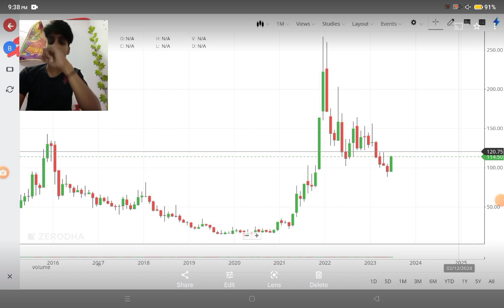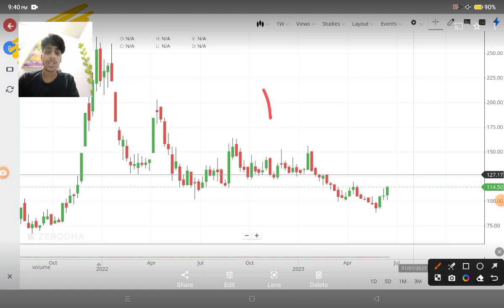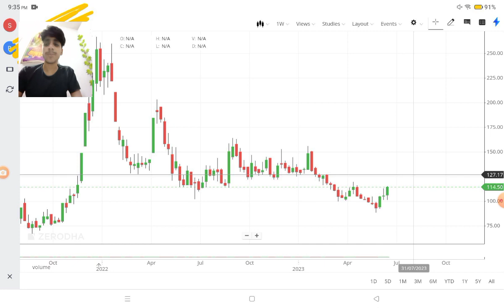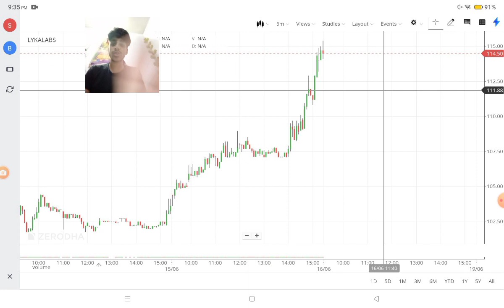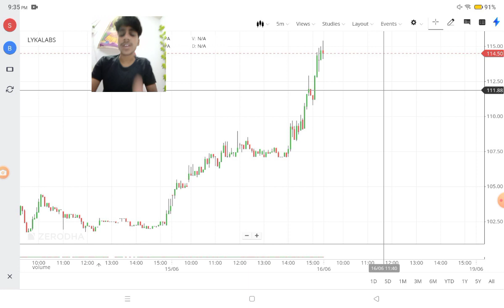⚫️ Best Stocks To Buy Now 🔥 Best Share To Buy Now Today || Best Multibagger Stocks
Ghanshyam tech